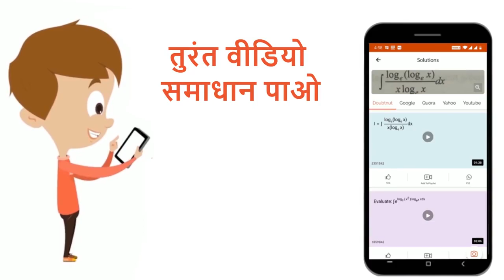2-पेन्टीन पर HBr का संयोजन देता है | 12 | हइड्रोकार्बन | CHEMISTRY | ERRORLESS HINDI | Doubtnut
2-पेन्टीन पर HBr का संयोजन देता है
Class: 12
Subject: CHEMISTRY
Chapter: हइड्रोकार्बन
Board:NEET

👉 Have Any Query? Ask Us.